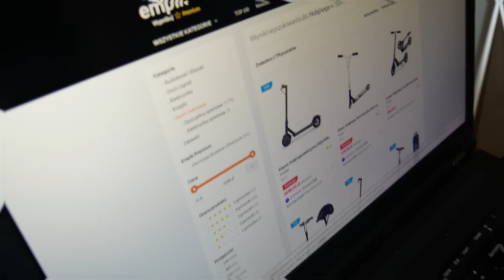WAKACJE W TYM ROKU BYŁY BARDZO KRÓTKIE! ZAKOPANE.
♯ NASZ BLOG

✎ Mail

✂ MONTAŻ